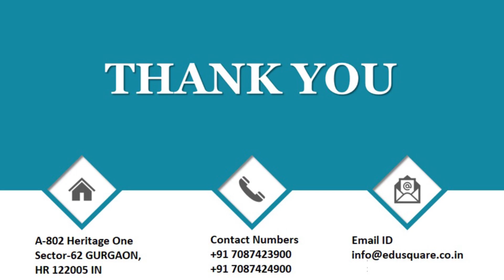QID 38085 Class 12 CT Chemical Kinetics Q3